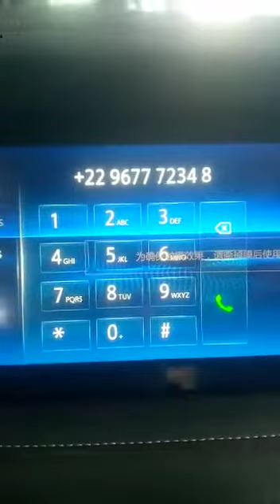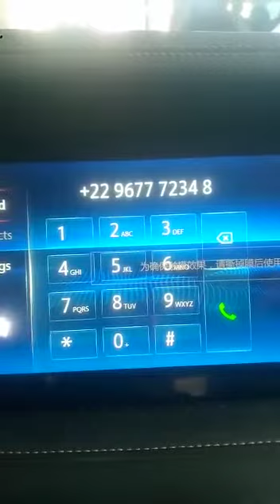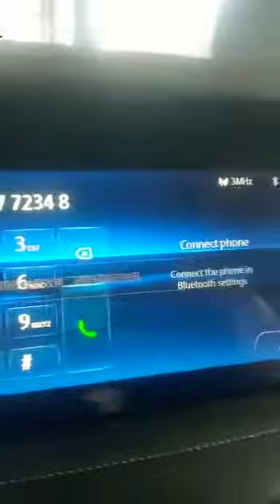le père talon le vrai unique papa talon,maître talon féticheur témoignage sais bien fait de richesse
bonjour et bienvenu sur la page du puisant maître  talon voyant medium spécialiste du retour affectif et de la richesse rapide, le maître des sentiments.
Il vous donnera la satisfaction dans les domaines suivant:
retour affectif urgent
faire revenir son ex en 72h
éloigner un rival
finir avec les problèmes de couple
la richesse rapide
Porte feuille ou valise magique
sortir de la prison
gagner un procès
crème pour les fesses et seins
grossir son pénis
la paix du foyer...
veillez contacter le maître talon voyant medium votre satisfaction pour toujours.